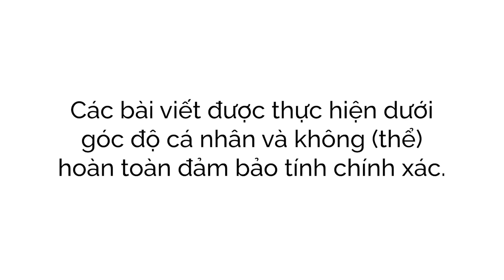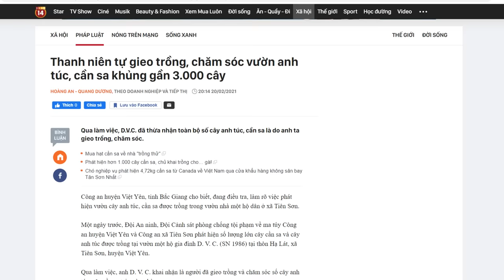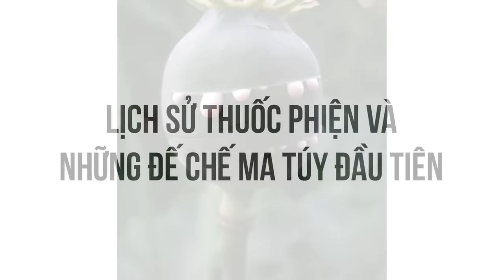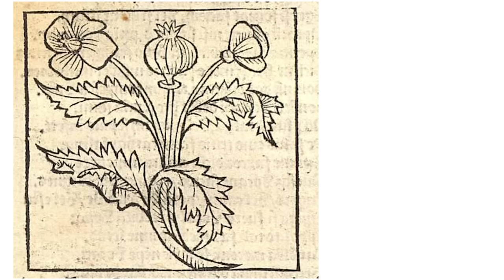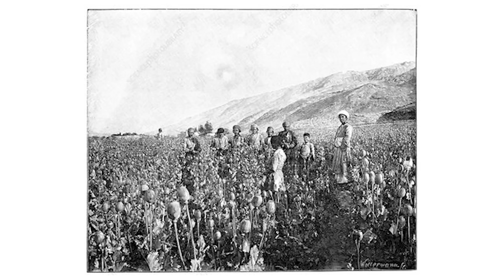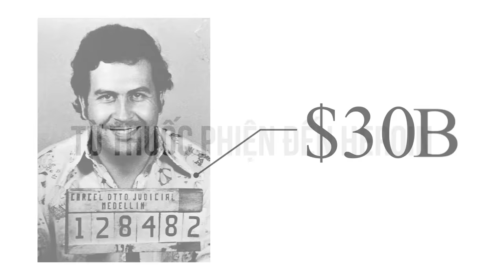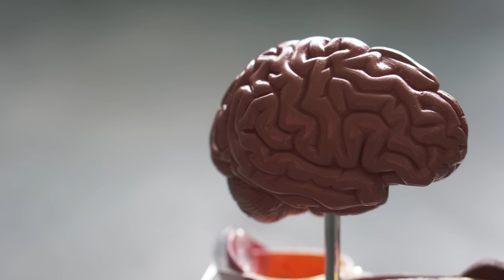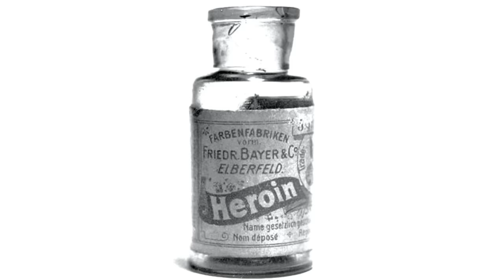Tất tần tật về... thứ HÀNG QUỐC CẤM | Absolutely | KHOA HỌC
Thuốc phiện được chiết xuất từ nhựa cây lấy từ quả hay thân cây anh túc. Anh túc là cây thân mềm, vòng đời khoảng 2 năm. Toàn thân màu phớt lục, lá hình bầu dục dài, mọc ôm thân, nở hoa vào mùa hè, mọc riêng lẻ ở ngọn. Hoa cây anh túc nở hướng lên trên, có các màu đỏ, tím và trắng. Hoa chóng rụng, quả hình cầu, trong có nhiều hạt nhỏ.

Nội dung:
00:00 - Start
01:04 - Thuốc phiện là gì?
02:45 - Lịch sử thuốc phiện và những đế chế ma túy đầu tiên
05:40 - Từ thuốc phiện đến Heroin
10:14 - Heroin tác dụng lên hệ thần kinh như nào?
Bài viết: [P4] Thuốc phiện, Morphin, Heroin - Từ thuốc giảm đau thành hàng quốc cấm
Được viết bởi: Absolutely